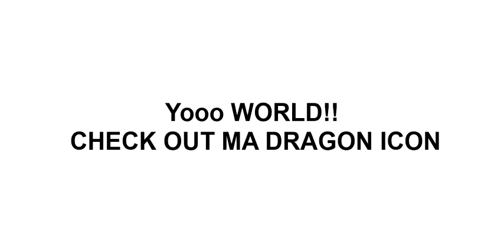DRAGON ICON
COOL DRAGON ICON